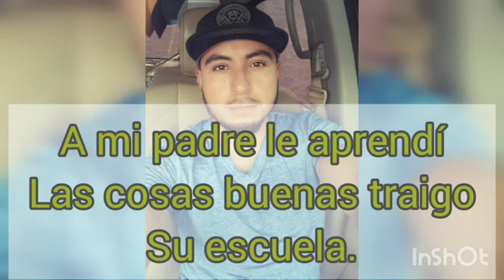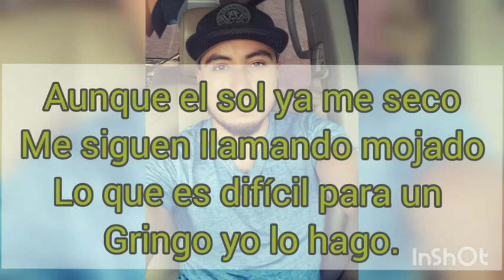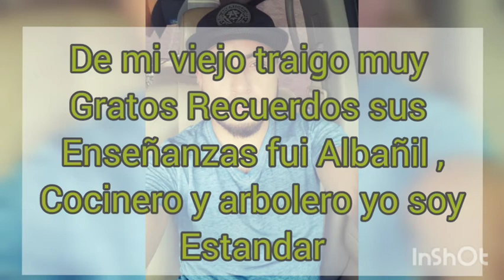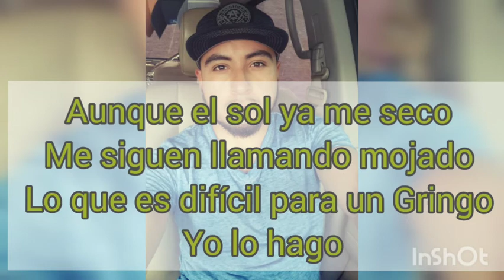Los 2 Carnales. El Inmigrante video 2020 letra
video letra